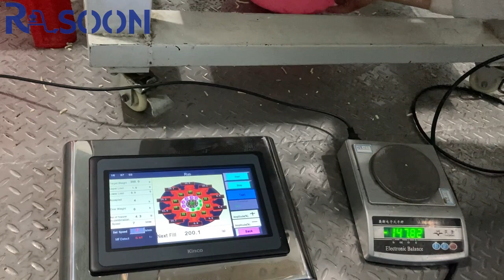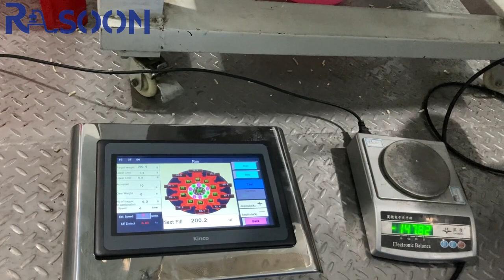Ruisoon Multihead weigher for grated cheese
Ruisoon will be your best partner in solving the control and filling difficulties.